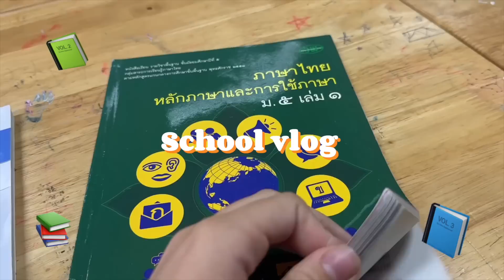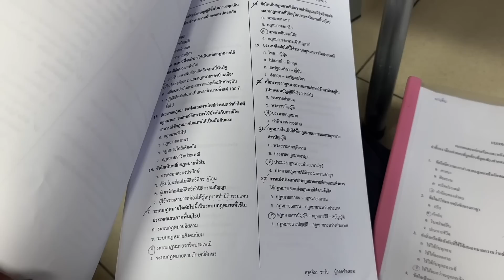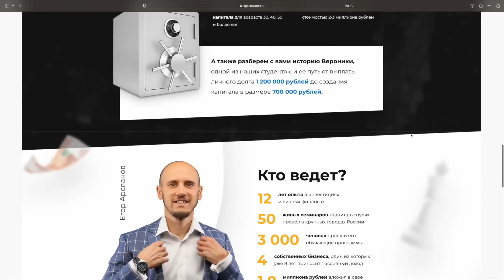ШКОЛЬНЫЙ ДЕНЬ в тайской школе📚✏️мой продуктивный день || school vlog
Привет, Тайчата! Сегодня ВЛОГ из школы! Учеба, подруги, дела- всё это смотрите в этом видео!

📍 Бесплатный мастер-класс Егора Арсланова - реши свои проблемы с деньгами в 2023 году!

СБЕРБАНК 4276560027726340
Webmoney
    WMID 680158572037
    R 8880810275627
Отвечу на вопросы, которые часто задают:
1. Как меня зовут? -Анастасия
2. Сколько тебе лет и откуда ты? - Мне 17 лет, родилась в городе Саратов, в 5 лет мы переехали в Таиланд
3. Где я живу?- в Таиланде в Паттайе
4. В каком я классе?- в 11
5. На какую камеру снимаешь? - Я снимаю на айфон 14 про
6. Где редактируешь видео? - в FINAL CUT PRO на аймаке
7. Кто такой Олег? - ДРУГ
8. Кто такой Рома? - ДЯДЯ
9. Если здесь ты не нашел ответ на какой-нибудь вопрос посмотри сначала вот эти видео, а потом уже спроси меня!!!